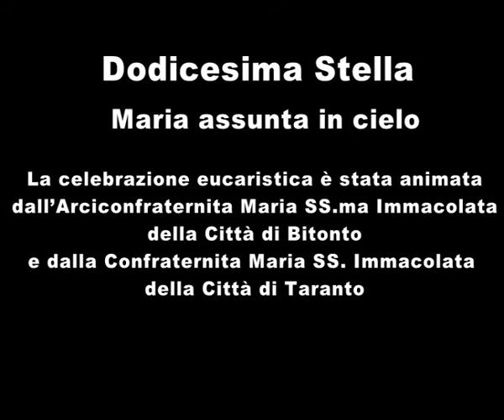Parrocchia San Bernardino, le Dodici Stelle 2015 (XII) - Maria assunta in cielo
In occasione della dodicesima Stella in onore della Beata Vergine Maria Immacolata, la celebrazione eucaristica del sabato sera è stata animata dall’Arciconfraternita Maria SS.ma Immacolata della Città di Bitonto e dalla Confraternita Maria SS. Immacolata della Città di Taranto.

Puoi vedere tutte le Dodici Stelle sul portale streaming della Parrocchia San Bernardino di Molfetta

oppure su